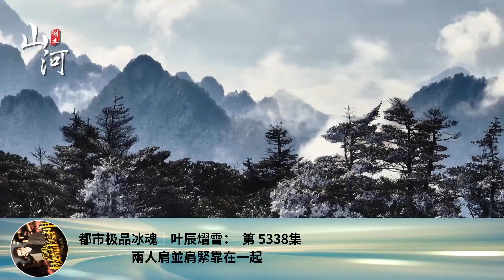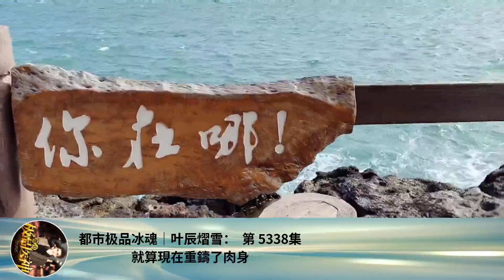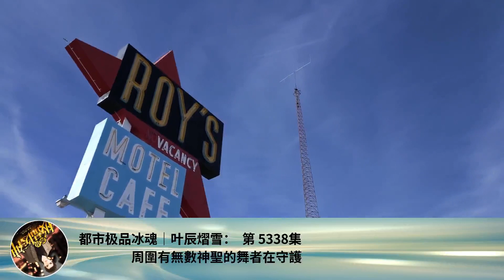都市極品冰魂｜葉辰熠雪： 第 5338集